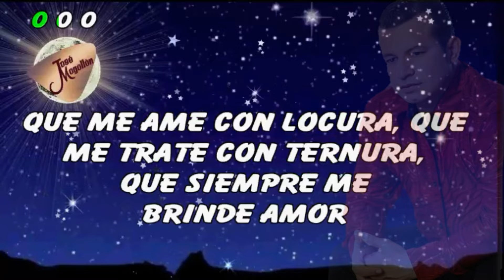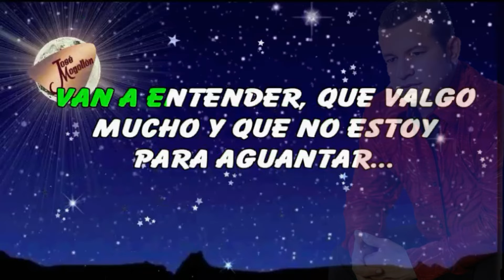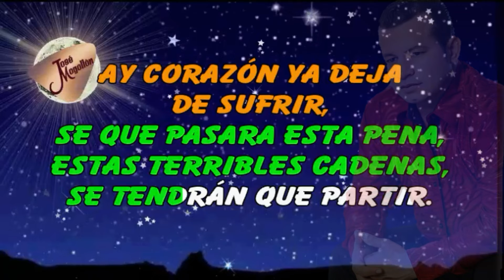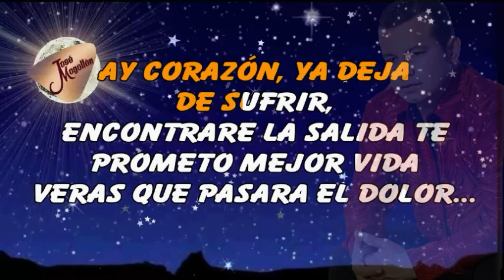José Mogollón - No Puede Ser (Karaoke)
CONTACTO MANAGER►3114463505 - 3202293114